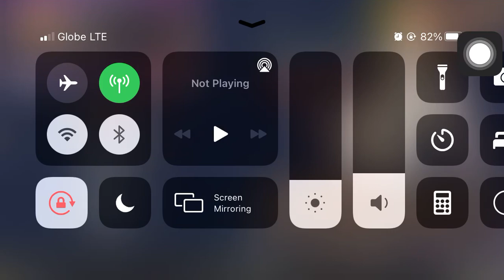Tutorial: Defeat Ability - Urban Rivals